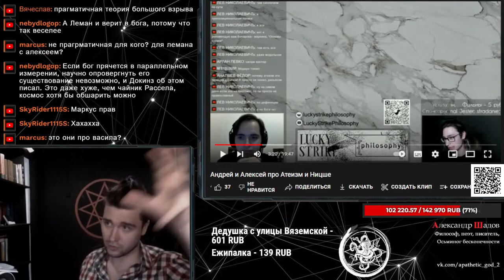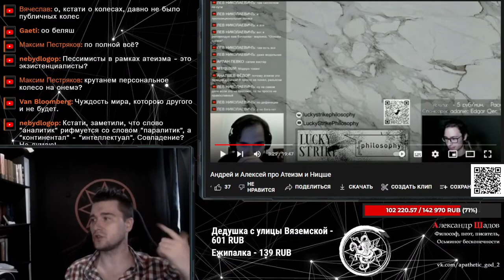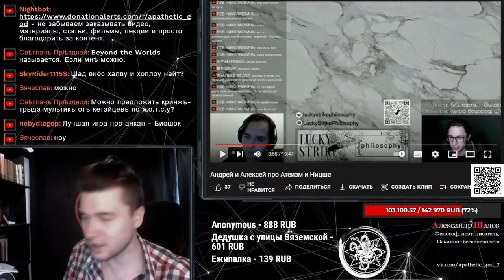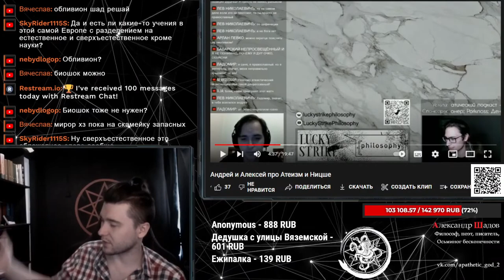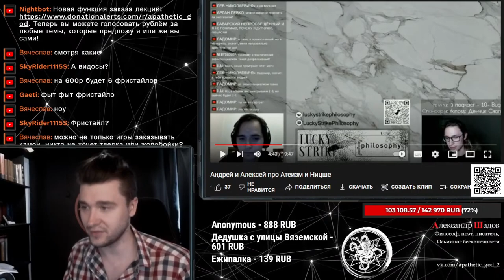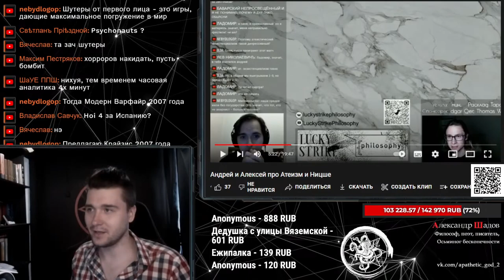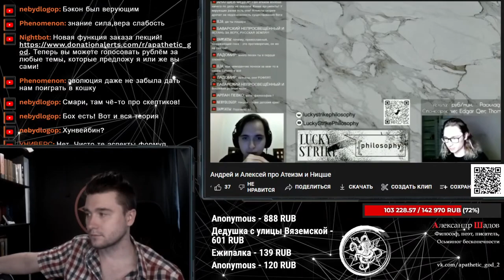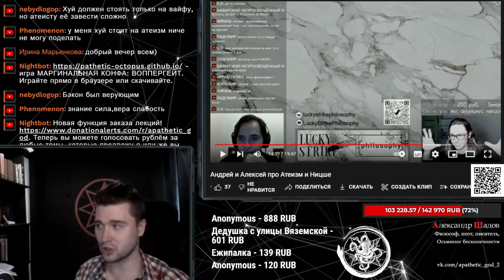LS Philosophy | Защита атеизма от Лемана